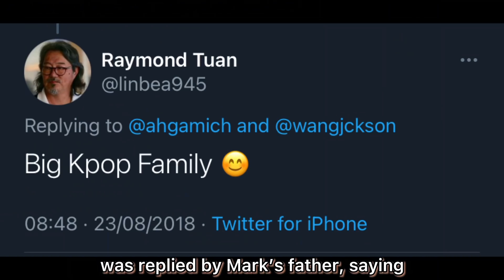kpop idols’ friendships i never expected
clips credit:

stated in the video

bgm used credits to:

Artist : Chiro
Genre : BGM, Light music
Mood : Cute, Curiosity

follow me maybe?

♡ all pictures and clips included are not mine
♡ i only do the editing